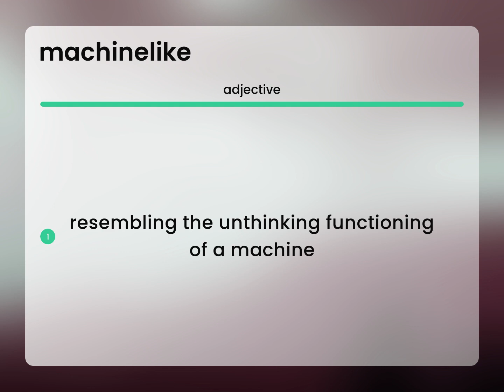Machinelike — MACHINELIKE meaning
What does MACHINELIKE mean?

Susan Miller (2023, April 22.) What is Machinelike?